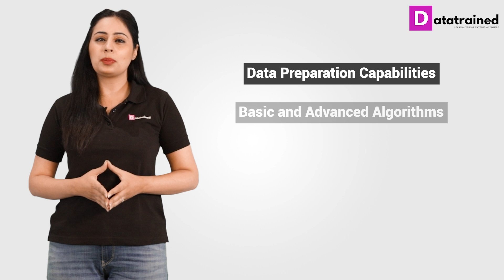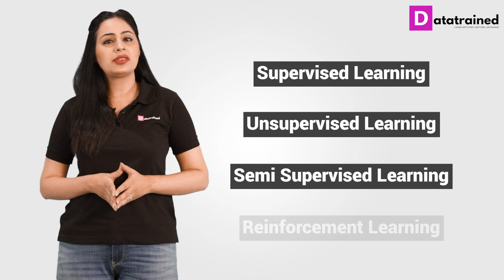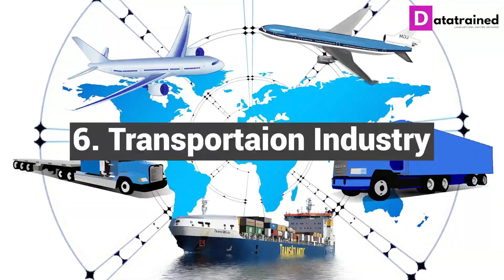Machine Learning | What Is Machine Learning? | Introduction To Machine Learning | DataTrained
This Machine Learning video will help you understand what is Machine Learning?, How Machine Learning works with simple examples, and will also explain How Machine Learning is being used in various industries.

Machine learning is a core sub-area of artificial intelligence; it enables computers to get into a mode of self-learning without being explicitly programmed. When exposed to new data, these computer programs are enabled to learn, grow, change, and develop by themselves. So, put simply, the iterative aspect of machine learning is the ability to adapt to new data independently. This is possible as programs learn from previous computations and use “pattern recognition” to produce reliable results.

Now let’s take a look at the top industries leveraging machine learning!!!
* Finance Industry
* Health Care Industry
* Energy Sector
* Government Sector
* Ecommerce
* Transportation Industry

Start learning today's most in-demand skills.